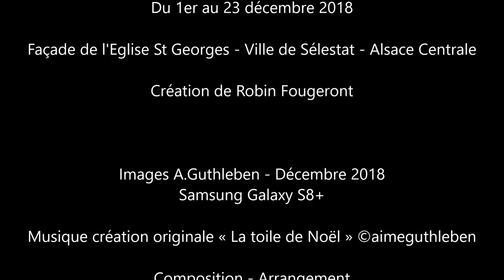Extrait de la Projection de L'Avent à Sélestat par M. FOUGERONT du 1er au 23 décembre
A l’occasion de mes ballades à travers les circuits proposés par la ville de Sélestat j’ai découvert cette belle façade de l’Eglise Saint Georges illuminée et mise en lumière imaginée par Robin Fougeront, avec Arnaud Masson aux commandes de la projection ; et c’est avec plaisir que je vous propose une petite partie de cette réalisation avec une musique réalisée par mes soins, ne pouvant avoir le son d’origine.

On the occasion of my walks through the circuits proposed by the city of Sélestat I discovered this beautiful facade of the Church Saint Georges illuminated and put in light imagined by Robin Fougeront, with Arnaud Masson at the controls of the projection; and it is with pleasure that I propose you a small part of this realization with a music realized by my care, not being able to have the original sound.

Bei meinen Spaziergängen, durch die von der Stadt Sélestat vorgeschlagenen Rundgänge ; entdeckte ich diese wunderschöne Fassade der Kirche Saint Georges, die von Robin Fougeront beleuchtet wurde, mit Arnaud Masson an der Steuerung der Projektion. Und ich freue mich, Ihnen einen kleinen Teil vor zuschlagen zu können, mit einer Musik von meiner composition,ich konnte nicht de Originale haben wegen der Umgebungsgeräusche

Extrait des projections de Noël 2018  du 1er au 23 décembre 2018

Façade de l'Eglise St Georges - Ville de Sélestat - Alsace Centrale
Création de Robin Fougeront

Images A.Guthleben - Décembre 2018 SÉLESTAT Alsace

Composition - Arrangement à SÉLESTAT FRANCE
octobre 2016

Interprétation sur Clavier Arrangeur  à SÉLESTAT FRANCE
décembre 2018
Yamaha G E N O S       et             Korg PA3X

Bonnes fêtes de fin d'année... Aimé GUTHLEBEN
©aimeguthleben - Décembre 2018